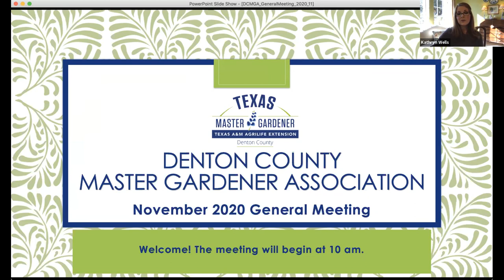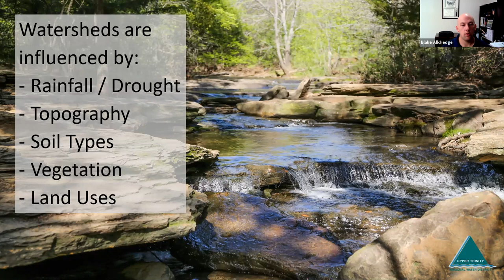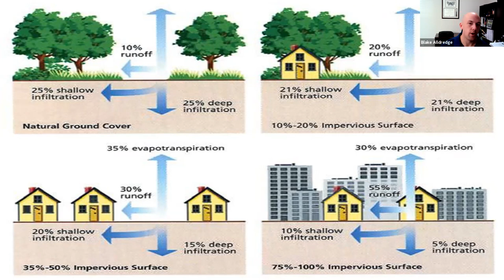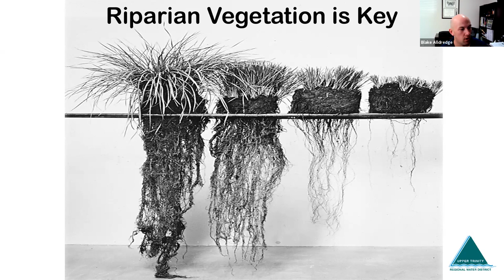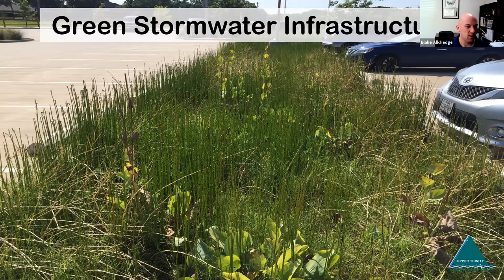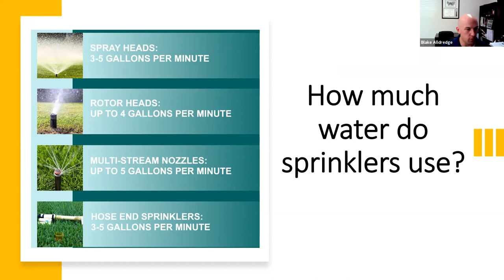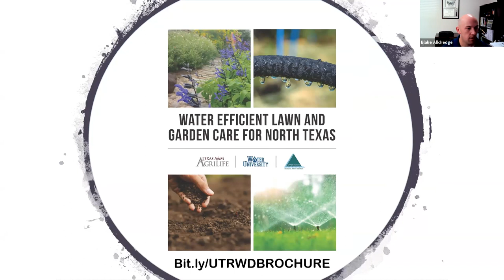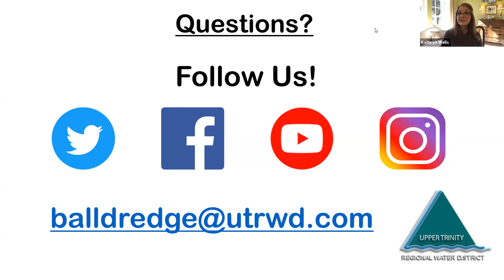DCMGA November 2020 General Meeting Program ("Protecting Water Sources", Blake Alldredge)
Protecting water sources begins in your yard. Presented by Blake Alldredge of Upper Trinity Regional Water District.